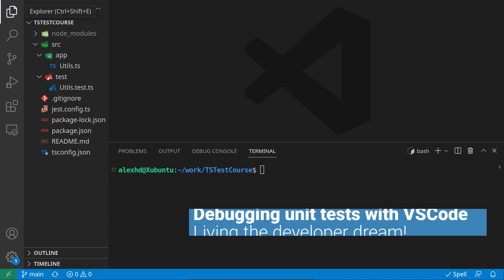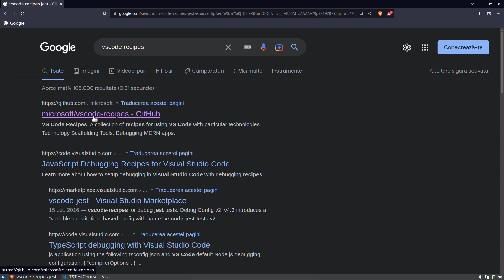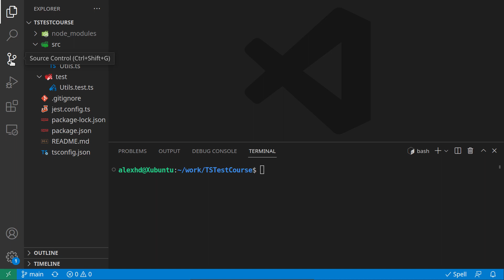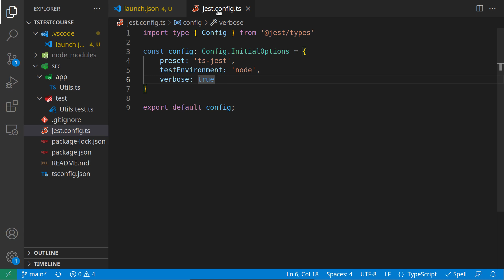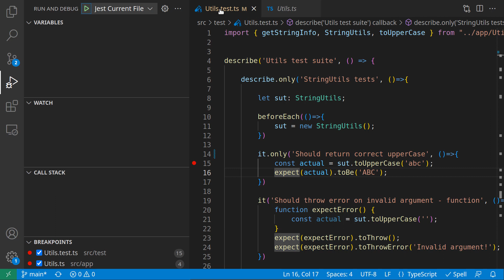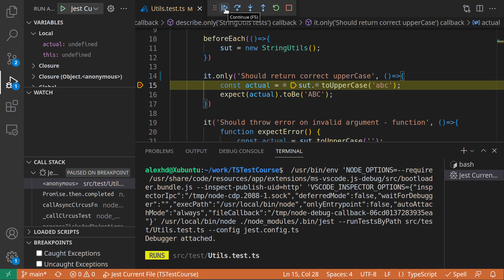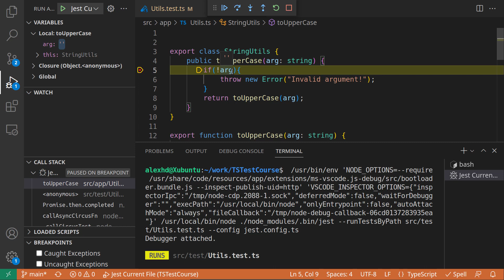Debug Jest tests with VSCode (JS/TS)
0:00 intro
0:53 vscode recipes
2:20 lauch.json
2:43 pasting the configuration
3:53 putting breakpoints
4:28 running the debug configuration
4:44 breakpoint is hit
6:38 conclusions